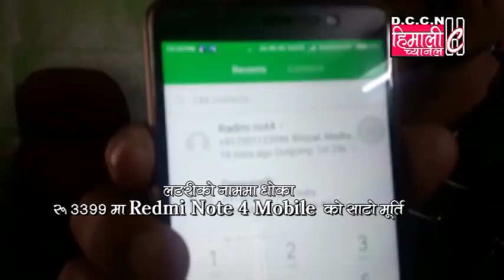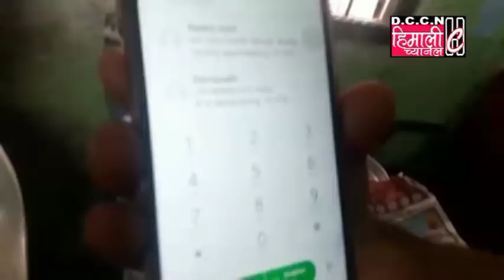लटरीको नाममा धोका रू 3399 मा Redmi Note 4 Mobile को साटो मूर्ति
Consumer:
Ajay Pradhan
S/o, Lt Durga Prashad Pradhan
Vill : Nayabasti
Post. Office : Pulbazar, Bijanbari, Darjeeling

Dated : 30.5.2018